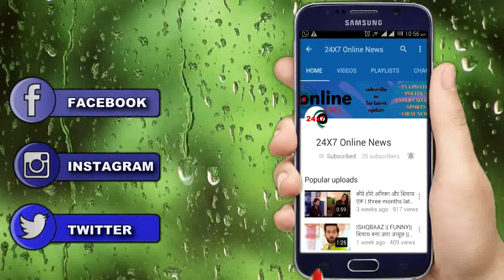KUNDALI BHAGYA || दर्दनाक हादसे के बाद HOSPITAL में थम जाएगी KRITIKA की सांसें ,खत्म होगा सफर